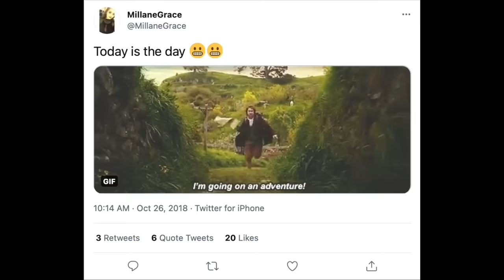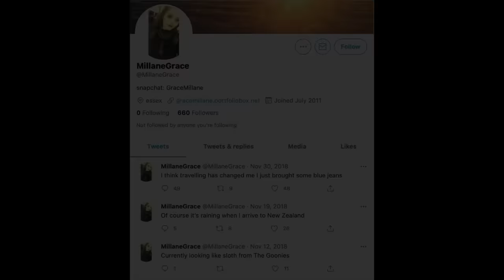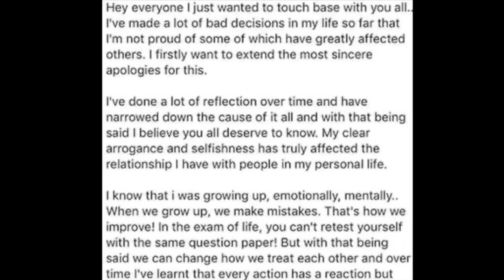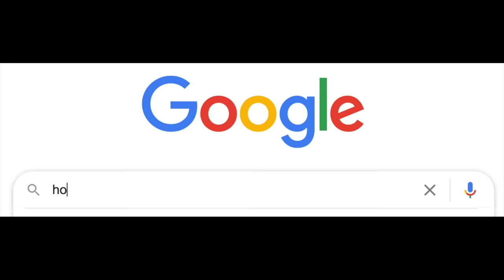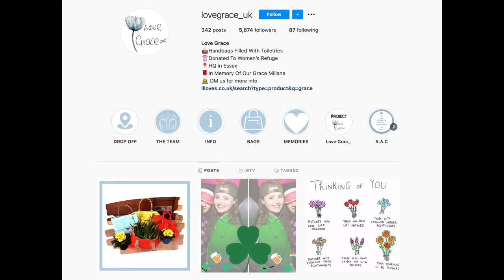The Case of Grace Millane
Grace Millane was a British backpacker with big plans, namely to travel the southern hemisphere. When she arrived in New Zealand in 2018, she went on Tinder and arranged a date. The man she met was Jesse Kempson, and he would turn out to be the definition of monster.